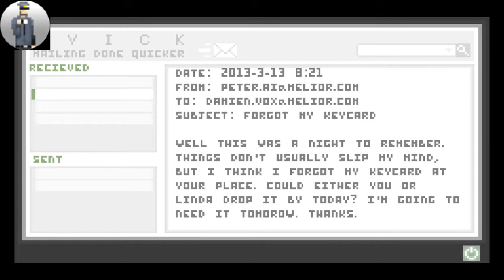Uncanny Valley - Part 2: Mistakes were made!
Hey guys this is a continuation of my play through and wouldn't you know it it is spooky. I also got to show off my sweet sweet smarts? As always let me know what yall think below in the comments!